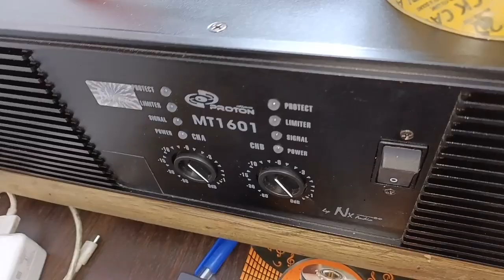Dj Setup Fitting Or Testing With Price connection Audio Point speaker || Cheapest DJ Speaker || Bass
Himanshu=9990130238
BRAND =Audio point ®
                SPEAKER
SPL, IN ; HI-FI SPEAKER 8''TO 18''D.J
Shop No=495-A, Old Lajpat Rai Market, Delhi 110006
Deals IN : Kinds of speaker & speaker parts
audiopointdjspeaker
djspeaker
audiopointbass
audiopoint15inchspeaker
300 watt audio point speakers
speakers
p audio speaker
pro audio speaker
diy speaker
speaker
audio point 18 inch
500 watt speaker
audio point 600watt
lii audio speaker review
bass speaker
lii song audio speakers
lii audio s10 speaker review
lii audio origin s10 speaker review
audio
speak
home audio
nest speaker
speaker building
speaker parts
speaker
dj speaker
speakers
bass speaker
dj bass speaker
reverse jbl speaker
ati pro speaker
audio
18 inch speaker
dj speakers
speaker box
reverse mount subwoofer
djspeaker
bass speakers
event speakers
18inch bass speaker